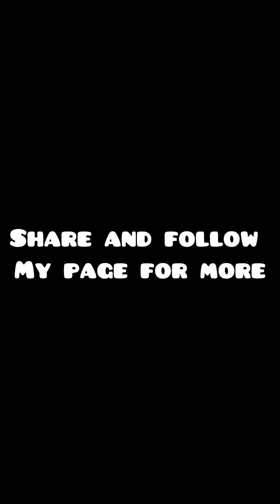Reverened sister got preggnantt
You're welcome to Flexydoncomedy